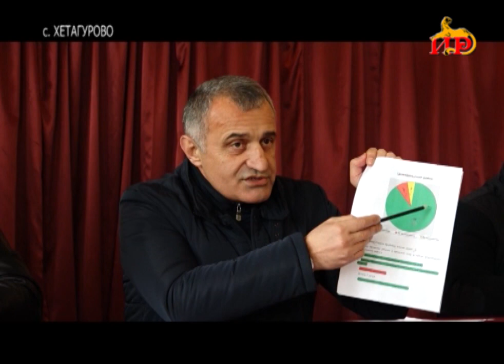Президент Анатолий Бибилов встретился с жителями села Хетагурово Цхинвальского района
Многое сделано, но также необходимо провести ремонт дорог внутри села, а также ремонт дороги Хетагурово – Ход – Кроз, построить новый водопровод, заменить и отремонтировать внутренние линии водопровода. Большие планы у нас и по энергообеспечению – сказал президент Анатолий Бибилов во время встречи с жителями села Хетагурово Цхинвальского района.